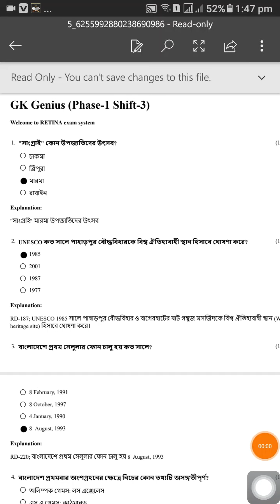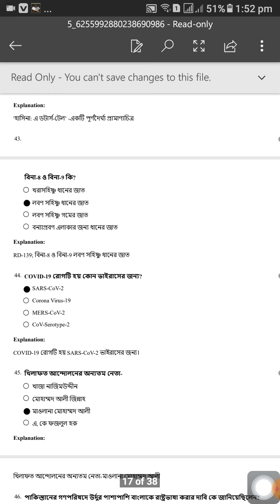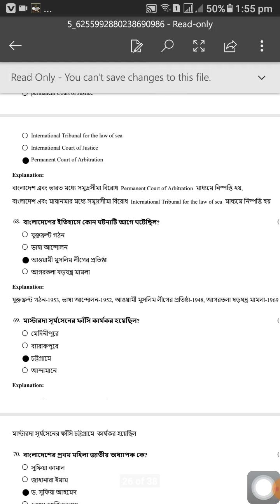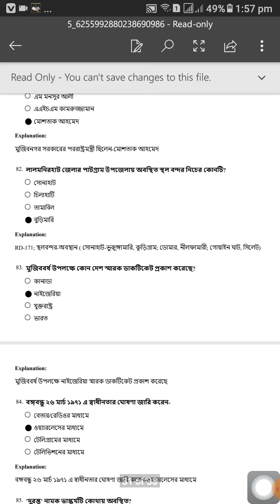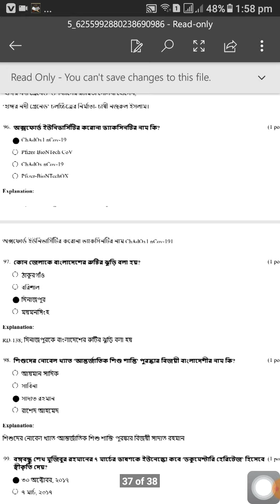Gk genius exam result. qwertyuiop